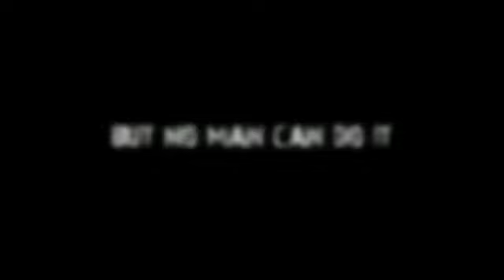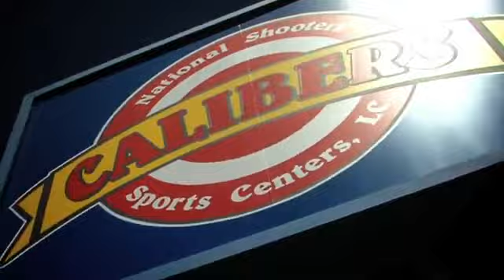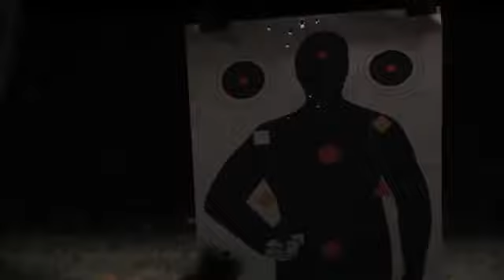Carlos Condit in the Gym #10 - Greg Jackson and the Team HD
This is a MMA ProWatch Production.